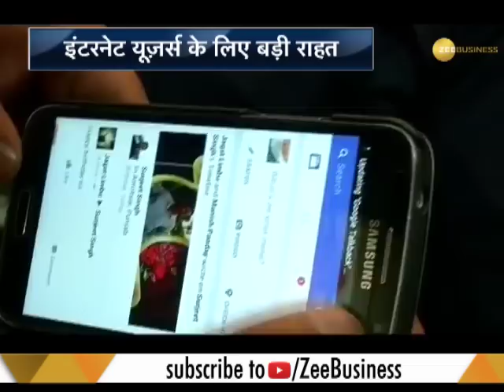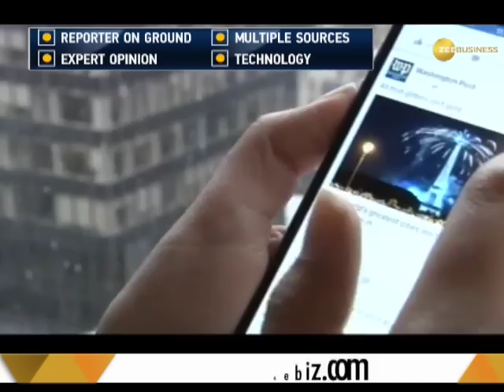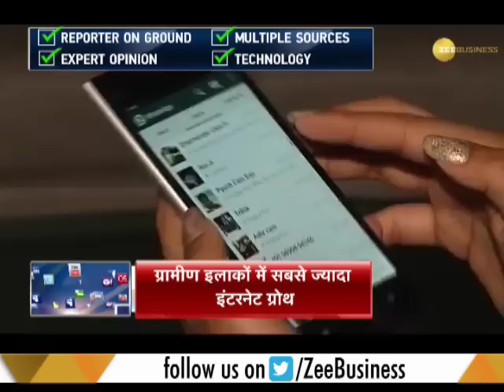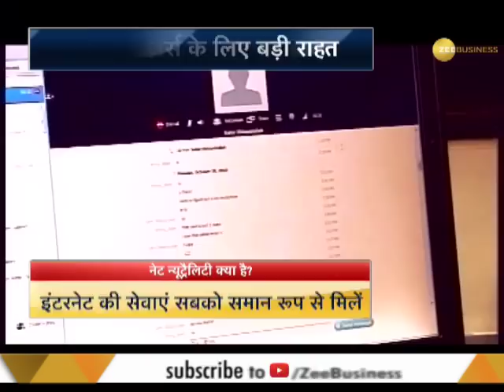Telecom regulator TRAI releases recommendations on net neutrality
Telecom Regulatory Authority of India (TRAI) released its recommendations on Net Neutrality. The regulatory body has voted in favor of providing equal access to all subscribers of the internet.